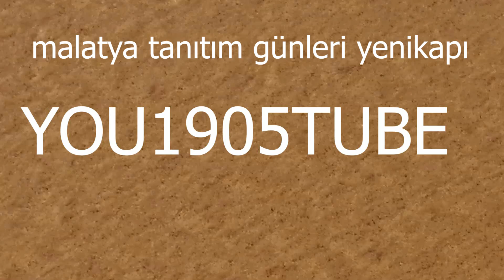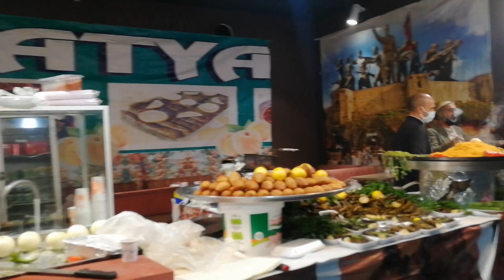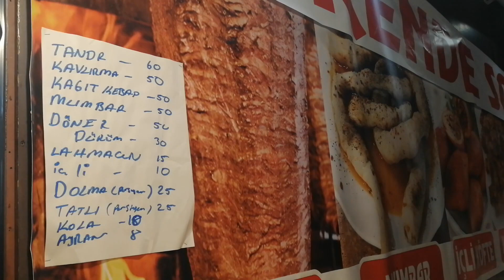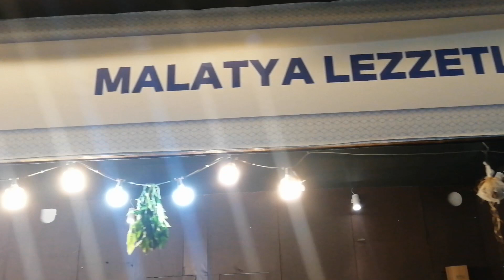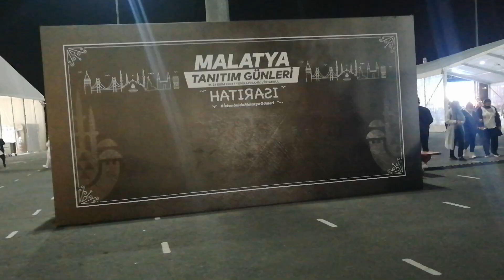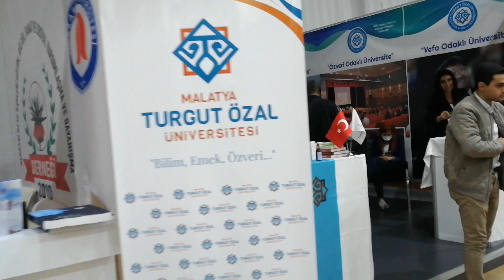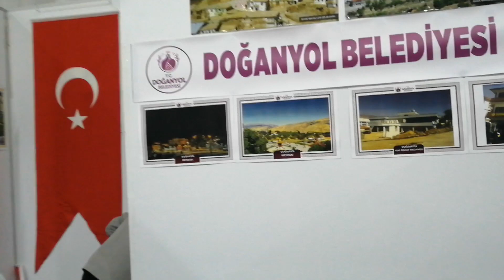Malatya tanıtım günleri yenikapı 2021 malatya istanbulda başladı selahattin alpay konset verdi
Battalgazi pötürge doğanşehir. Yeşulyurt
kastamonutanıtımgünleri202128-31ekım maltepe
samsuntanıtımgünleri28-31 ekım 2021 yenıkapı

İSTANBUL SİNOP TEKİĞRDAĞ@GALATASARAY#DİZİFRAGMAN#DİZİTANITIM#SHOTS#shorts beta@shortsbetashorts beta@shorts beta$shorts beta#shorts beta